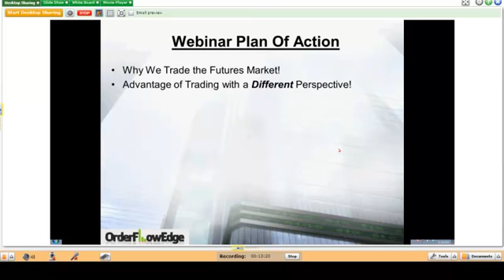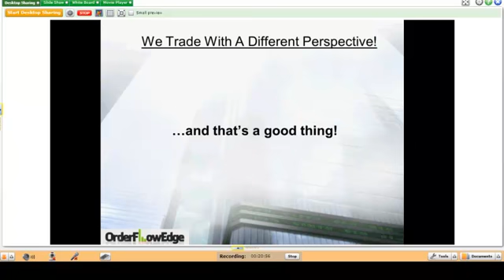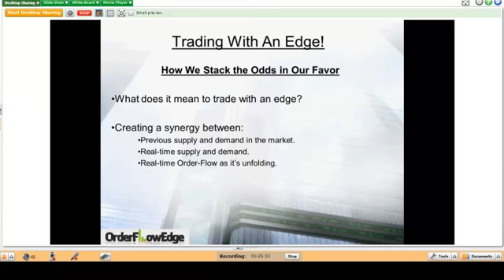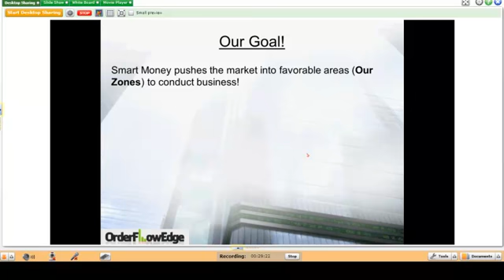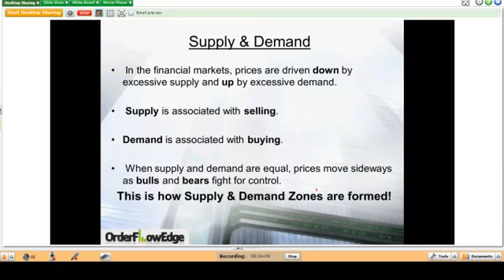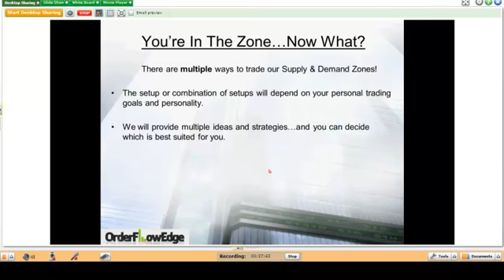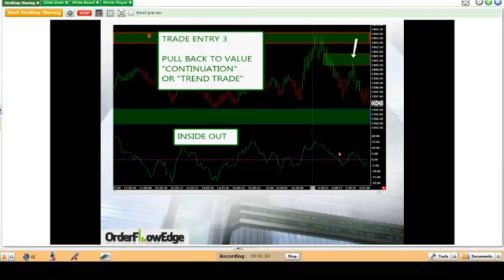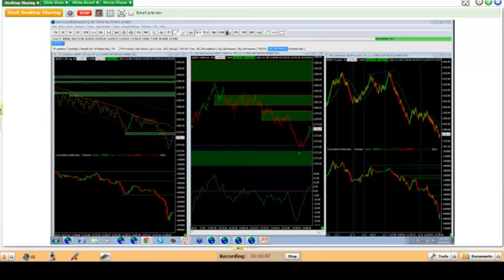Nov 9 Order Flow